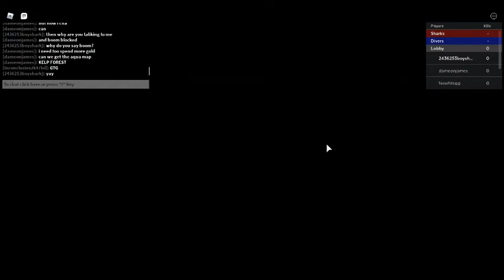Some Salty kid Angry for Being Attacked by us in high tide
heres the story,i joined high tide and i checked the chat and i say some guy i forgot his name but he said"I'm Blocking jay!" i didn't understand why tho so the next round Jay And I were a shark Then Jay Started to keep attacking the Guy that blocked him then the guy who blocked him said JAY QUIT TARGETING ME then jay didn't stop then i joined in on what was happening then i said"dude its just a game!" then he said"i know" then Jay Kept attacking him and I started attacking him to since He said mean stuff to jay like"Jay? more like Gay!" etc and then the kid that blocked Jay kept saying the rude stuff then i said"kid Quit Being Offensive to Jay" then he said"I'm Gonna Block This Boy Shark Kid" then i said "dude Calling Me a kid makes you the kid " and i knew that because he kept typing in all caps and he acted like a kid then the round was over and when he won he said Treusre he meant to say treasure but misspelled so then it was the next round I was a shark again and So was the kid who blocked jay and he said NO I HATE BEING A SHARK and he left then me and jay celebrated,The End